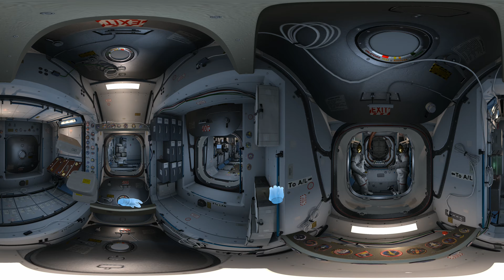Around and inside the Space Station VR 360° [Mission:ISS]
Take a trip into orbit and experience life on board the International Space Station!  In this Emmy-nominated simulation, learn how to move and work in zero-gravity using Touch controllers.  Dock a space capsule, take a spacewalk, and let real NASA astronauts guide you on the ISS.

If you want to buy 360° videos in the best quality, you can contact the email in the channel description.

On mobile devices: swipe screen or move his if he has an accelerometer.
On PC: hold left mouse button and moving to the sides to look around.
On VR headsets: launch the application that supports 360° videos from YouTube.